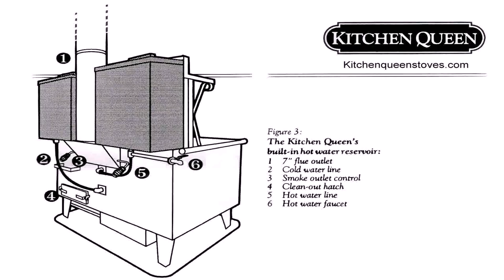Kitchen Design With Wood Cook Stove - DaddyGif.com (see description)